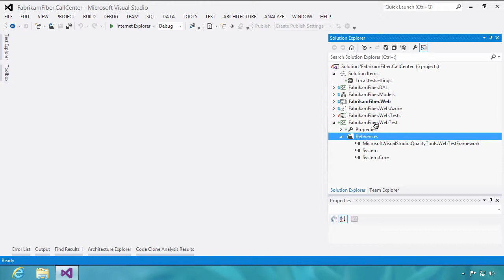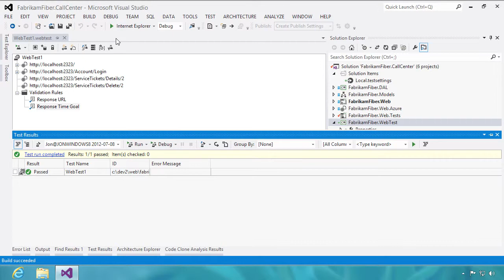Web Performance Testing